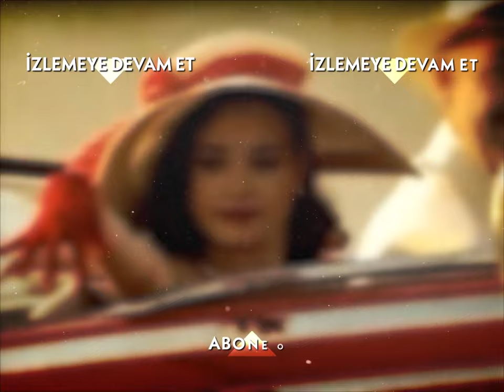Zaloğlu Irgatlık Yapmak İçin İş Dileniyor - Hanımın Çiftliği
9. Bölüm Özeti:
Behiye ile yaşadığı her şeyi ve her anı Güllü’ye karşı uygulayan Muzaffer, Güllü’ye ne kadar yanlış davrandığını sonunda fark ediyor ve yanlışını çok güzel bir jestle düzeltmeye karar veriyor.
Ramazan’ın Güllü’yü çiftliğe geri getirmesi herkeste büyük bir şok etkisi bırakmıştır. Bu dönüş, asıl şimdi Güllü için yeni bir dönemin başlangıcı olacaktır. Her şey Güllü’nün lehinedir ve bu durum başta Halide olmak üzere kimsenin hoşuna gitmemektedir.
Muzaffer’in aniden Güllü’ye evlenme teklif etmesi nasıl bir şok etkisi yarattıysa, bu teklifi Güllü’nün red etmesi de Muzaffer’de öyle bir etki yaratmıştır.
Muzaffer, Behiye ile yaşadığı her şeyi ve her anı Güllü’ye karşı uygulamaktadır. Behiye’nin o çiftlikteki ağırlığının iyice farkına varan Güllü ise bu durumdan son derece rahatsız olmaktadır.
Muzaffer, Güllü’ye ne kadar yanlış davrandığını sonunda fark etmiştir ve Güllü, Muzaffer’e çok güzel bir ders vermiştir. Şimdi Muzaffer, bu yanlışı çok güzel bir jestle düzeltmeye kararlıdır.

Hanımın Çiftliği Genel Özeti:
1950 senesinin Adana’sı.. Bölgenin güçlü ve zengin toprak ağası Muzaffer Bey’in (Mehmet Aslantuğ) çırçır fabrikasında işçi olarak çalışan Güllü (Özgü Namal), aynı fabrikada makinacılık yapan Kemal’i (Caner Cindoruk) sevmektedir. Ne var ki Güllü’nün babası Cemşir (Mehmet Çevik), onu da diğer kızları gibi paralı birine satmanın hayali içindedir.